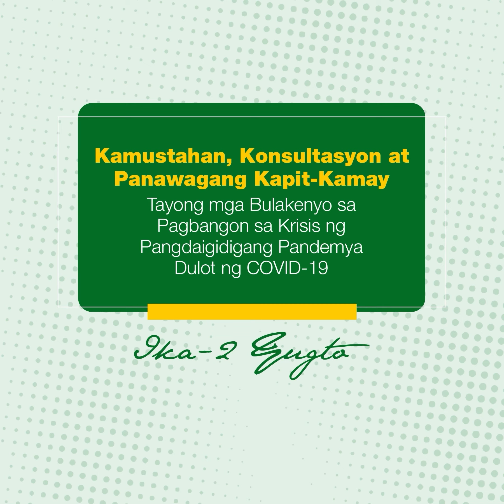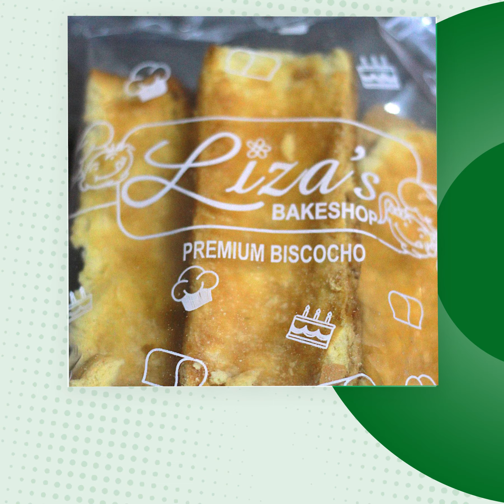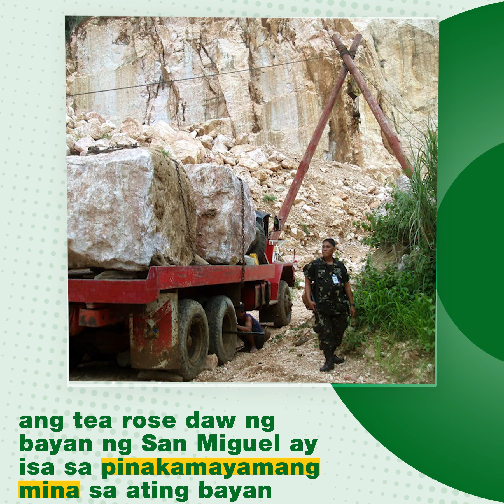Kamustahan sa Bayan ng San Miguel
Kung ang kanyang bayan at hitik sa kasaysayan at sagana sa likas na yaman, siya naman bilang punong-bayan ay puno ng kahusayan at huwaran ng kasipagan sa paglilingkod at pagmamalasakit sa kanyang mga mamamayan.

Ramdam na ramdam sa aming pangangamusta kay Mayor Roderick Tiongson na napapangalaagan at napauunlad niyang mabuti ang Bayan ng San Miguel.

Tutok na tutok si Mayor Tiongson sa kanilang COVID-19 response. Katunayan, nag-live pa ang alkalde kamakailan upang ipaliwanag sa mga mamamayan ang kasalukuyang kalagayan ng San Miguel hinggil sa COVID-19 para maging mulat ang mga mamamayan at hikayatin na rin ang mga ito na magpabakuna bilang pangontra sa pagkalat ng virus. Tuloy-tuloy lang kanilang pagbabakuna at bagamat may kakulangan ay sinisikap naman itong matugunan ng Pamahalaang Bayan. Mahigpit din nilang pinatutupad ang mga health protocols at bilang tulong ay hindi naman pinababayaan ni Mayor sa pagkain ang kaniyang mga mamamayan.

Bukod sa pangangalaga sa mga sikat na tourist spots sa San Miguel gaya ng Biak na Bato at Sibul Springs, pinapanatili rin ni Mayor Tiongson na buhay ang negosyo sa mga ipinagmamalaking produkto ng bayan gaya ng iba’t ibang Bulacan sweets at ang pamosong Tea Rose Marble.

Ipinagmamalaki rin ng bayan ang malapit nang matapos na Bulo Dam na makakatulong upang maibsan ang problema sa pagbaha sa San Miguel at ang pagtatayo ng mgs istruktura gaya ng Bahay Pag-Asa, paglilipat ng Pamahalaang Bayan at ng gusali ng PNP at BFP.

Maraming Salamat, Mayor Roderick Tiongson sa iyong pagsisikap at pagtitiyaga upang alagaan at pagmalasakitan ang mga San Miguelenyo. Ipagpatuloy mo ang pagiging mabuting lingkod-bayan. Kasiyan ka nawa ng Poong Maykapal.